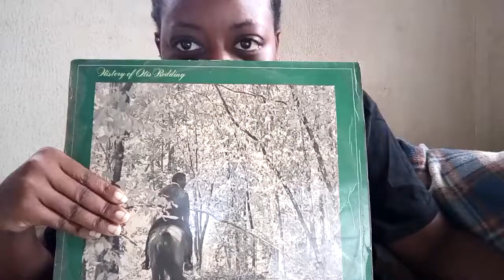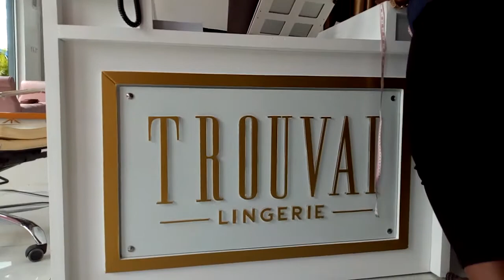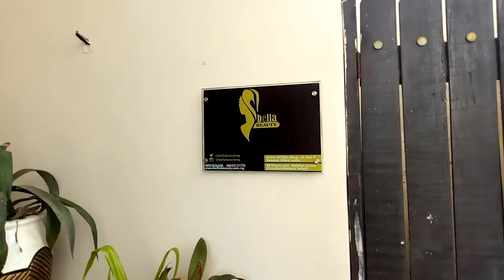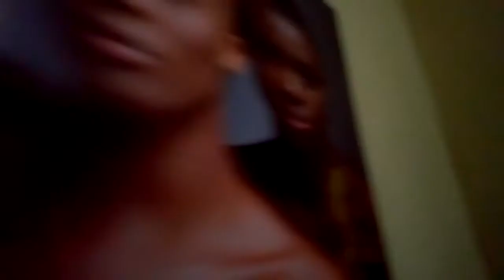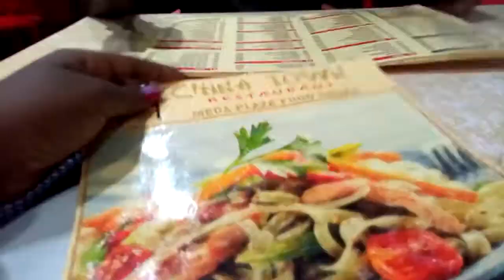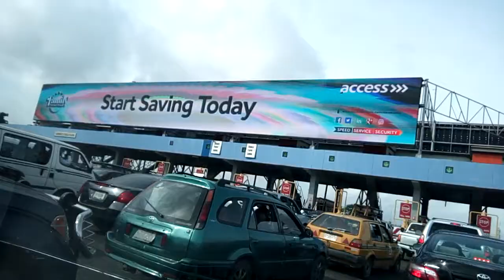Vlog 5 - I am feeling good! | OmogeMuRa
Hey guys! Welcome back to the OmogeMuRa Youtube channel and welcome to another episode in my vlog series! Do let me know what you think about this vlog in the comment section below.